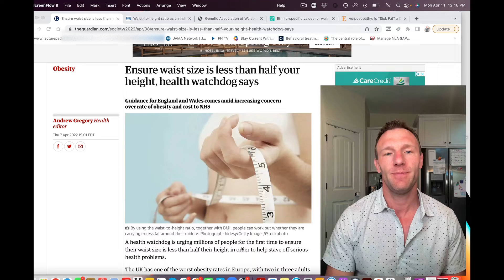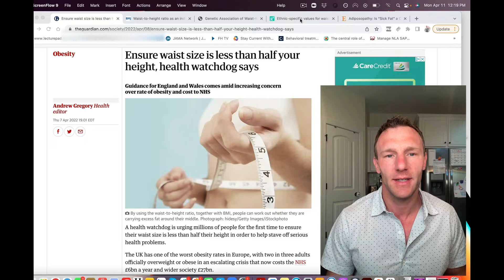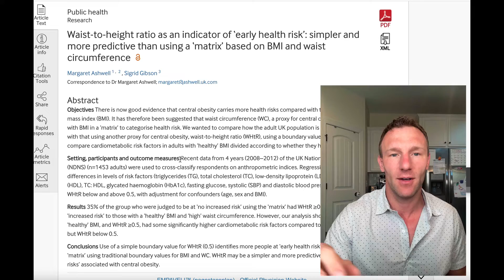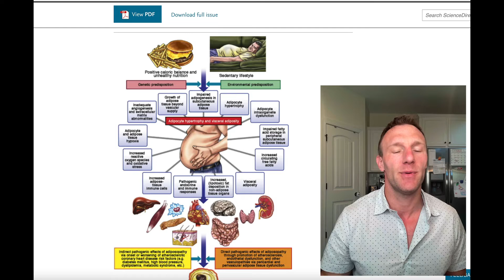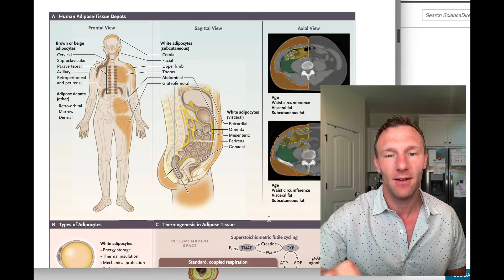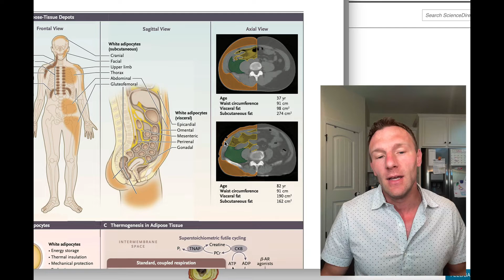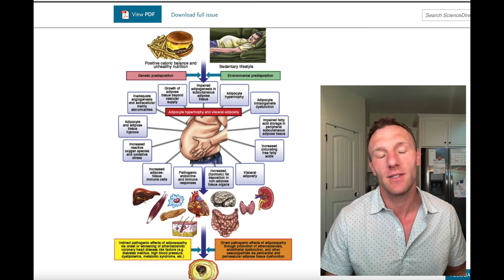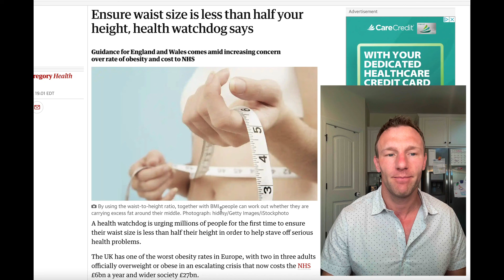Your Waist Should Be Half Your Height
I discuss the new recommendation by the NHS about waist circumference and height and why it was made.